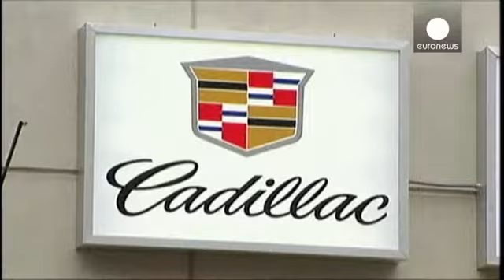GM şimdi de Cadillac'ı geri çağırdı - economy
Amerika Birleşik Devletleri'nin en büyük otomobil üreticisi General Motors'da üretim hataları bitmek bilmiyor. Firmanın lüks markalarından Cadillac'ın tavanı açılabilen ATS modelinde karşılaşılan sorunlardan dolayı 67 bin adet araç tamir için geri çağrıldı.

General Motors sorunun araç seyir halindeyken tavanın aniden açılmasına ya da kapanmasına neden olduğunu belirtti.